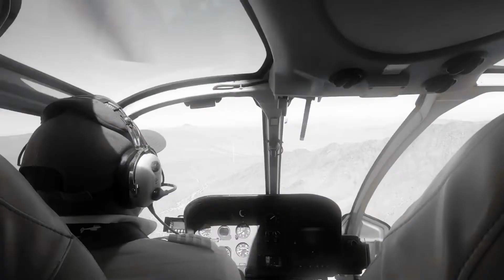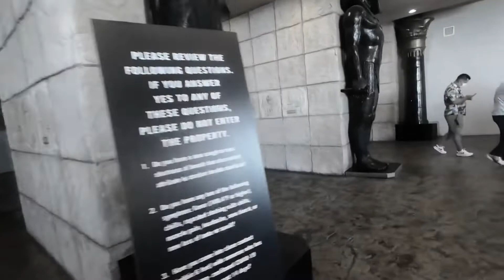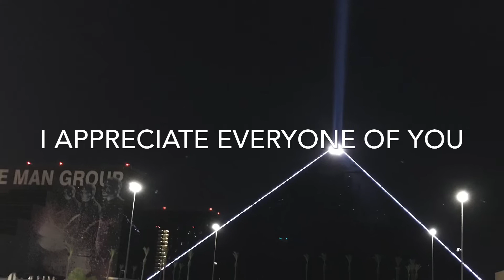From Las Vegas to Hoover Dam, Lake Mead and a landing in the Grand Canyon by helicopter(2020)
This is a sneak from my trip to the Grand Canyon. In this series you will be seeing a fly over Hoover Dam, Lake Mead, Las Vegas and a landing in the Grand Canyon by helicopter. I hope you enjoy the video.